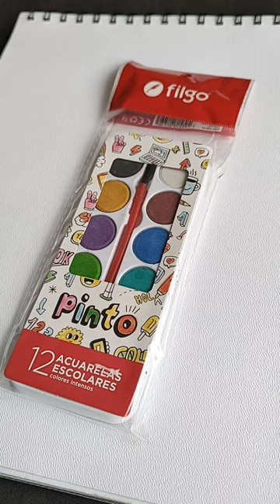Pinto un retrato con el pincel que viene en las acuarelas escolares Filgo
Escribime tus consultas en los comentarios ✍🏼 las preguntas no molestan 😊
Si te interesa adquirir algunas de mis obras contactame por instagram

Para mas videos 📽️ y fotos 📷 de mis obras

Materiales:
Papel: Block para acuarelas CROMI
Acuarelas: FILGO
Pinceles: Casan, Raphael, Sumi E